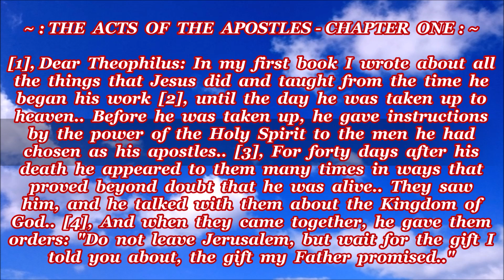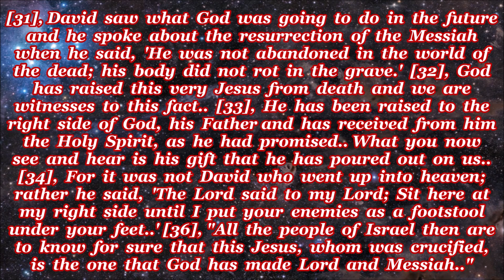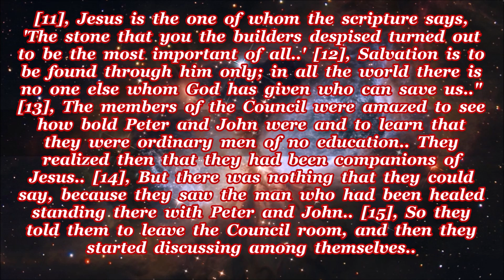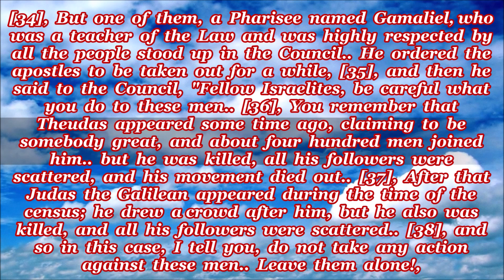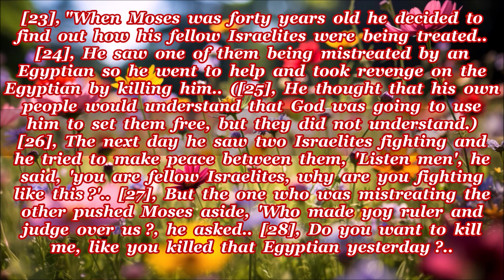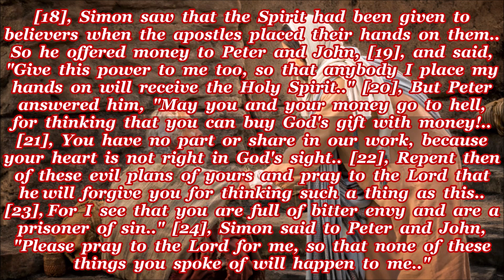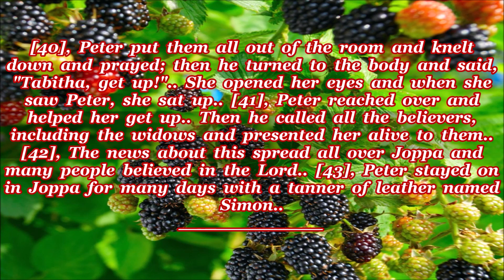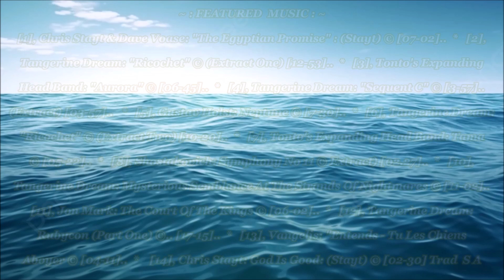Acts Of The Apostles 1-10: Text On Screen, HD Pictures, & Great Music. Good News Bible Text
Acts Of The Apostles 1-10: Text On Screen, HD Pictures, & Great Music.

Featured Music:-  "Tangerine Dream" * "Tonto's Expanding Head band" * "Jon Mark" * "Chris Stayt" * "Gustav Holst" * "Vangelis"  . .

The Acts Of The Apostles: Chapters: [1 - 10] .. (The Good News Bible Version) . .

FEATURED MUSIC : -

[01], Chris Stayt: "The Egyptian Promise" :(Stayt) © [07-02] . .

[02], Tangerine Dream: "Ricochet" © (Extract One) [12-53] . .

[03], Tonto's Expanding Head-Band: "Aurora" © [06-44] . .

[04], Tangerine Dream: "Sequent C" © [3-57] . .

[05], Gustav Holst: "Neptune" © [07-30] . .

[06], Tangerine Dream: "Ricochet" © (Extract Two) [10-20] . .

[07], Tonto's Expanding Head Band: "Tama" © [05-19] . .

[08], Shostakovich "Symphony No 11" © (Extract) [02-27] . .

[09], Tangerine Dream: "Mysterious Semblance At The Strands Of Nightmares" © [08-49] . .

[10], Jon Mark: "The Court Of The Kings" © [05-57] . .

[11], Tangerine Dream "Rubycon" © (Part One) [17-15] . .

[12], Vangelis: "Entends - Tu Les Chiens Aboyer ?" © [04-11] . .

[13], Chris Stayt: "God is Good" © Trad SA [02-30] . .